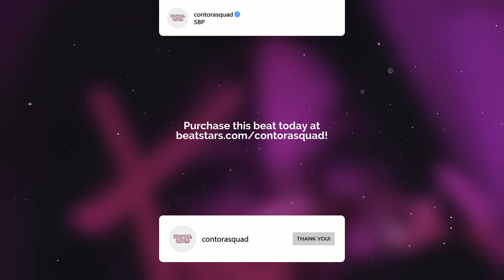[FREE] Drake Type Beat x 6lack Type Beat - "SBP" l Rnb Type Beat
🎧 This beat is free for non-profit use. If you use it, you must credit me (prod. by contorasquad). For profit purposes please purchase a lease.

96 bpm Am

0:00 - Intro
0:20 - Hook
0:40 - Verse
1:00 - Hook
1:20 - Bridge
1:40 - Hook
2:20 - Outro

type beat
type beat drake
drake sample type beat
drake freestyle type beat
type beat 2023
drake beat
free type beat drake
2023 drake type beat
drake type beat sample
type beat drake 2023
drake type beat hard
drake freestyle type beat 2023